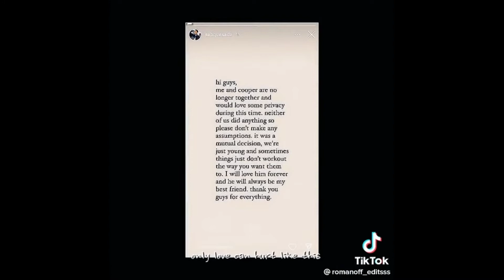Edits sab e cooper.💍💭😕